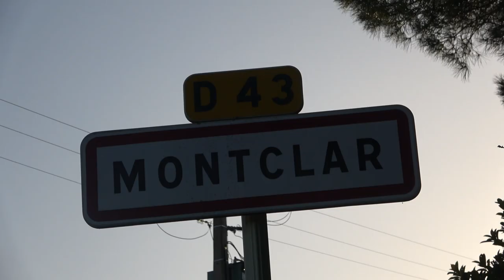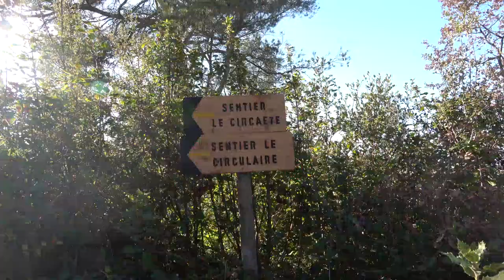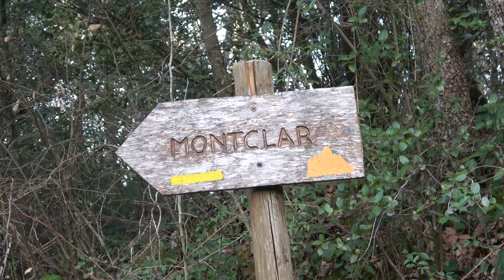Conques sur Orbiel: "Montclar la rando du Jeudi" (Claude Gironis 2022)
Jeudi 10 Février 2022... C'est à Montclar dans la Malepère, sur le sentier de Circaète, que nous avons randonné ce jeudi après-midi dans un relief vallonné ombragée et très panoramique offrant des belles vues dominantes sur la Malepère et  la vallée de l'Aude. Belle randonnée sportive par ses nombreuses montées, certain vont passer une bonne nuit de sommeil.